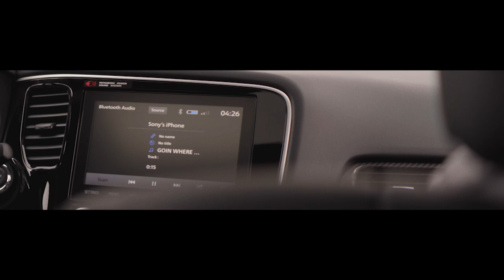Sony Michel Midstate Mitsubishi Ad 60 second